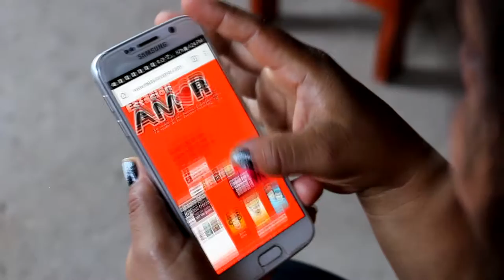ESTACIÓN AMOR TU RADIO POR INTERNET 2016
Pa´ toda la Gentita Enamorada y Romántica...!!